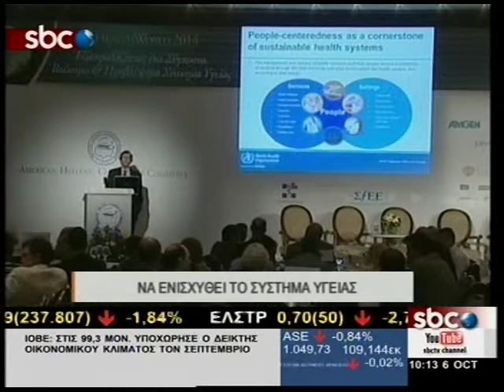SBCTV ΝΑ ΕΝΙΣΧΥΘΕΙ ΤΟ ΣΥΣΤΗΜΑ ΥΓΕΙΑΣ